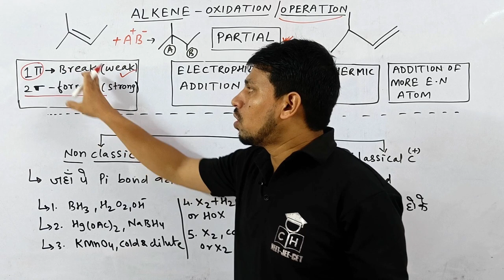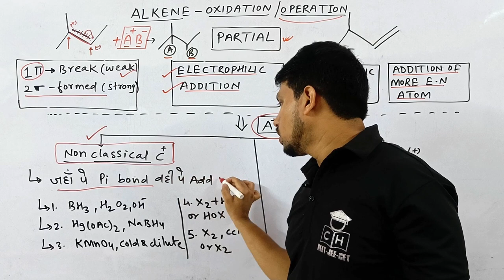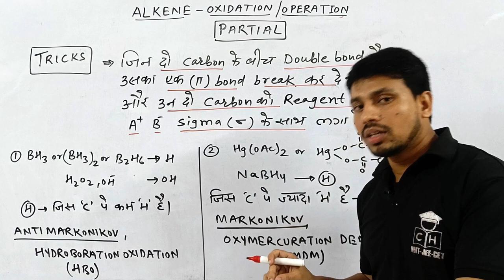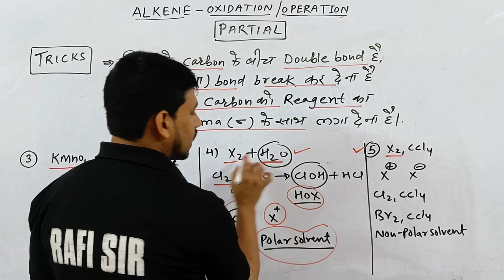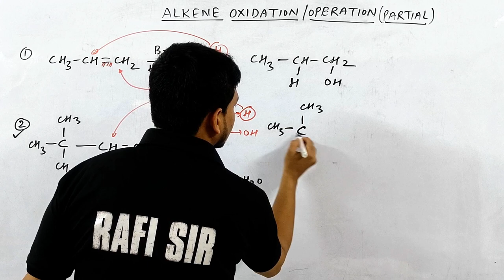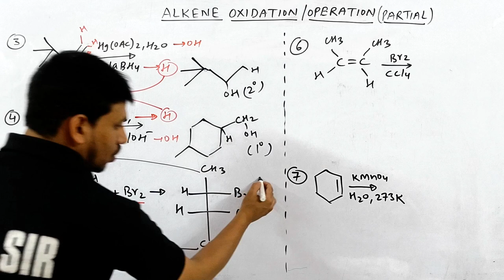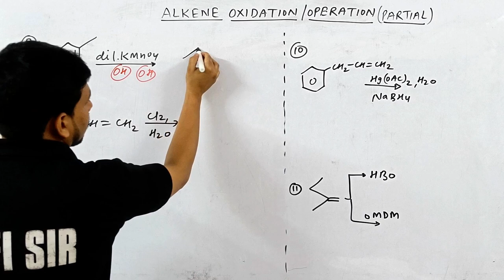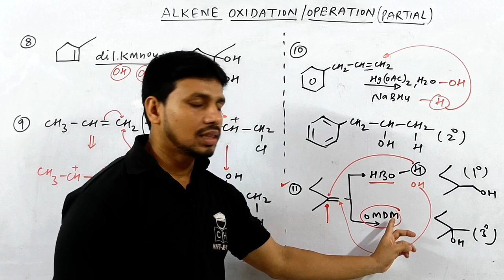ALKENE # 02| PARTIAL OXIDATION - WITHOUT SHIFTING | TRICK | HYDROCARBON | JEE| NEET| COMPETITIVE HUB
hydroboration oxidation mechanism
hydroboration
hydroboration oxidation
hydroboration oxidation of alkenes
hydroboration oxidation reaction
hydroboration reaction
hydroboration oxidation reaction class 12
hydroboration of alkenes
oxidation of alkenes
oxidation of alkenes with kmno4
oxidation of alkenes class 11
oxidation of alkenes with peroxy acid
oxymercuration demercuration of alkenes
oxymercuration demercuration
oxymercuration demercuration mechanism
oxymercuration
oxymercuration reaction
oxymercuration demercuration of alkynes
addition reaction organic chemistry
addition reaction
addition reaction of alkenes
addition reaction of alkenes and alkynes class 11
addition reaction of dienes
addition of halogen to alkenes
addition of halogen
addition of halogen acid to alkenes
addition of halogen to alkenes mechanism
addition of halogen class 12
addition of halogen to alkenes class 12
addition of kmno4 to alkenes
addition of Hox to alkenes
addition of Hox
halohydrin from alkenes addition of Hox
addition reaction neet
addition reaction jee
electro philic addition reaction jee
addition reaction class 11
addition reaction mechanism organic chemistry
alkenes organic chemistry class 11
alkenes
alkenes organic chemistry
hydrocarbon
hydrocarbon chemistry class 11
hydrocarbon chemistry class 11 one shot
hydrocarbon one shot
hydrocarbon one shot jee
hydrocarbon class 11
alkene alkane alkyne
alkene reaction organic chemistry
alkene one shot
alkene organic chemistry class 12
oxidation of alkene

00:00 INTRO
00:35 PARTIAL OXIDATION  CONCEPT
02:59 NON CLASSICAL MECHANISM
04:35 CLASSICAL CARBOCATION
05:20 TRICK
06:20 BH3 ADDITION TRICK
07:50 OMDM TRICK
08:50 KMNO4 ADDITION TRICK
09:25 ADDITION OF X2 , H2O TRICK AND X2
11:00 APPLICATION OF TRICK
11:20 HBO REACTION
12:30 OMDM REACTION
14:25 ADDITION OF HALOGEN
16:35 BAYERS REAGENT
20:25 OUTRO